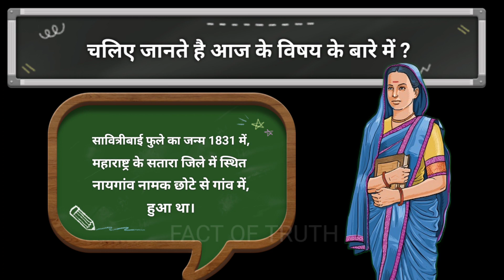सावित्रीबाई फुले की कहानी |BIOGRAPHY SAVITRIBAI | FACT OF TRUTH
पत्थर मारा ,गंदगी फेंकी पर वो न रुकी। देश की पहली महिला शिक्षिका सावित्रीबाई फुले की कहानी ।